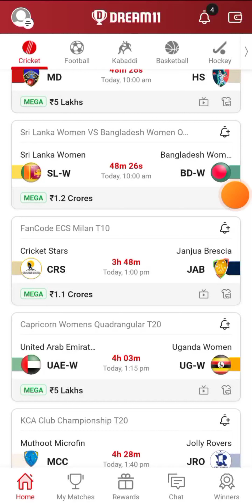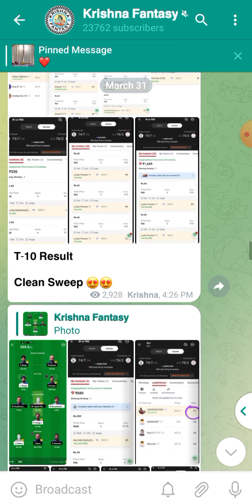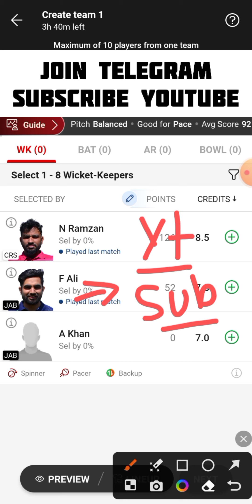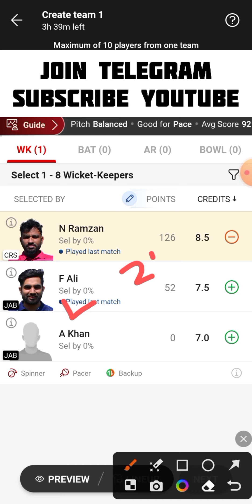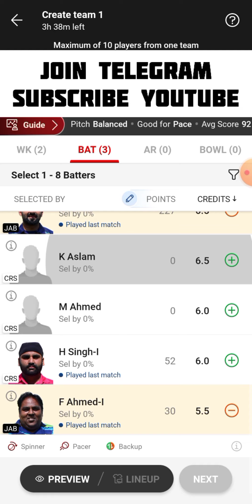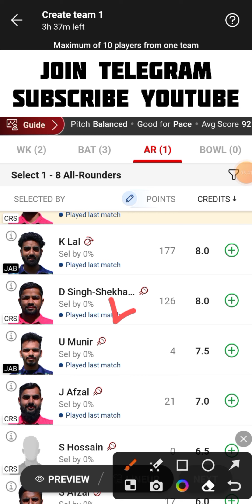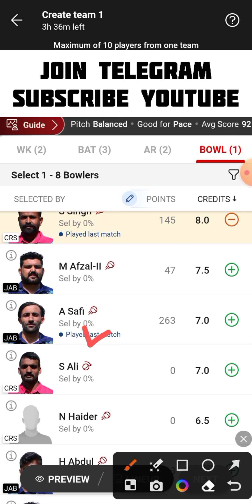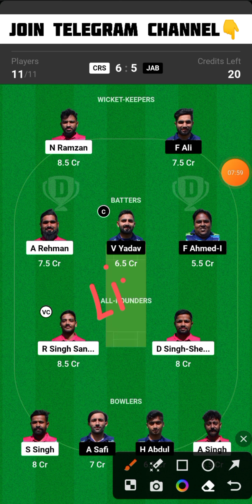CRS vs JAB Dream11 Team | CRS vs JAB Dream11 Prediction | CRS vs JAB Dream11 Team Today Match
CRS vs JAB Fancode ECS Milan T10 Dream11 Team Today Match
Cricket Stars vs Janjua Brescia Dream11 Team